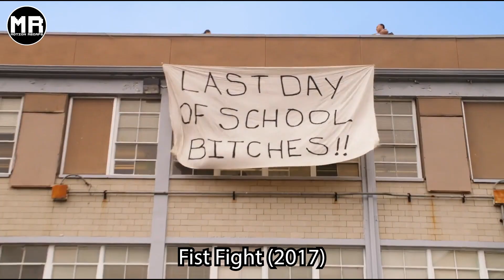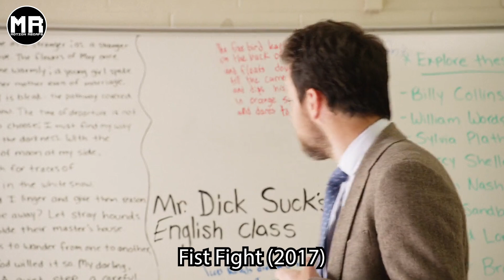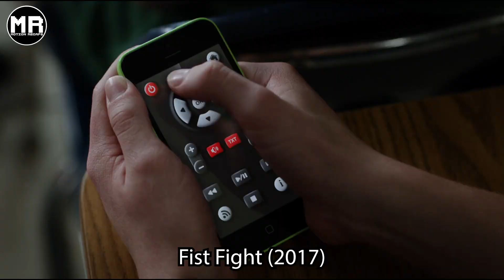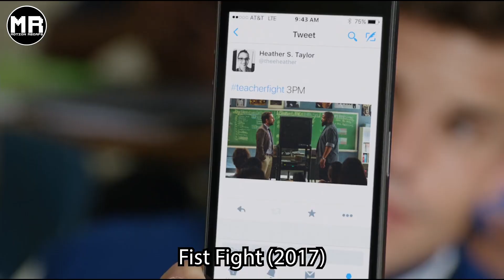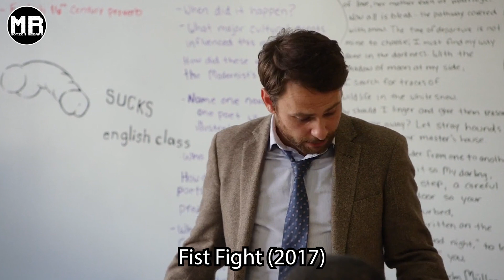The Prisoners Have No Idea What This History Teacher Is Capable Of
Andy and Ron, two school teachers, get into an altercation after one unintentionally gets the other relieved of his duties.

Movie Name: Fist Fight (2017)